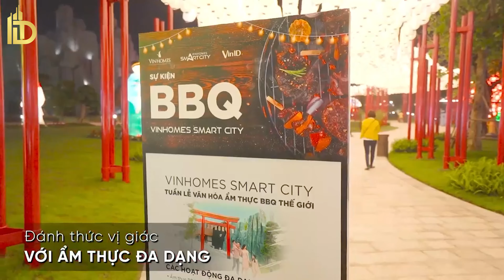Tiến độ Vinhomes Smart City sau 3 năm khởi công - Cập nhật tháng 08/2021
Vinhomes Smart City - Tiến độ thực tế sau 3 năm khởi công - Cập nhật tháng 08/2021
Xin chào quý vị và các bạn, hôm nay Vinhomes 24h gửi tới quý vị video về tiến độ thực tế tại Vinhomes Smart City sau 3 năm khởi công.
Hiện tại, vườn Nhật Zen Park và trung tâm thương mại Vincom Megamall tại Vinhomes Smart City đã hoàn thành, bệnh viện Vinmec tại Vinhomes Smart City cũng đã bắt đầu thi công phần móng, dự kiến đến năm 2023 sẽ hoàn thành và đi vào hoạt động.
Ngoài ra, các hệ thống tiện ích như sân thể thao, công viên trung tâm, máy tập Gym tại Vinhomes Smart City cũng đã hoàn thiện.
Các phân khu Sapphire 1, Sapphire 2, Sapphire 3 và Sapphire 4 tại Vinhomes Smart City đã hoàn thiện và cư dân bắt đầu về ở từ cuối năm 2021, riêng phân khu sapphire 4 thì tháng 10/2021 này sẽ bàn giao nốt tòa S4.02.
Còn đối với phân khu Sakura và Grand Sapphire tại Vinhomes Smart City thì đã thi công và dự kiến bắt đầu bàn giao từ tháng 06/2021.
Chúc quý vị các bạn có những phút giây thư giãn và vui vẻ khi xem video.
Xin cảm ơn và hẹn gặp lại trong các video tiếp theo.